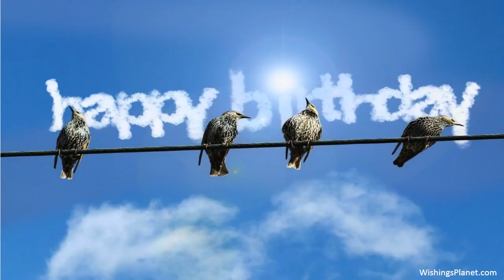Happy Birthday to Abdullah